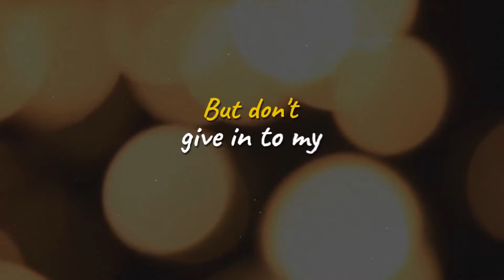Lyric Video Several Mistakes in a Row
A lyric video we made for one of our fave song, Several mistakes in a row, by Arthur Yoria... Just the first verse.